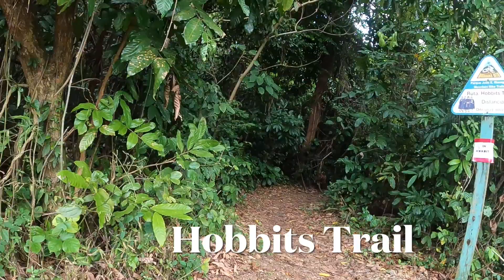MONAGAS MTB (almendros,hobbits,magic kingdom, blair Witch y Billy the kid)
El parque monagas en Bayamón cuenta con varias veredas desde básico, intermedio hasta avanzado.